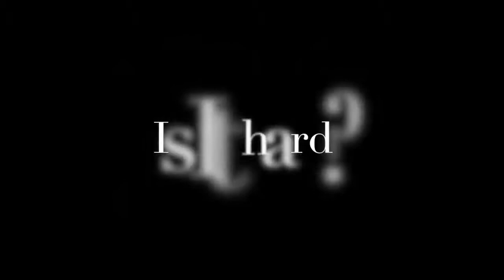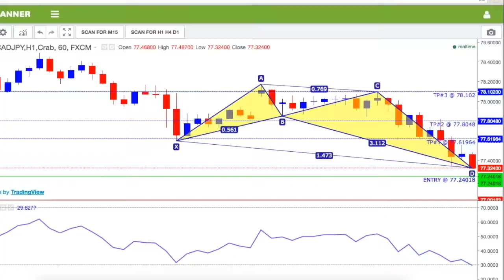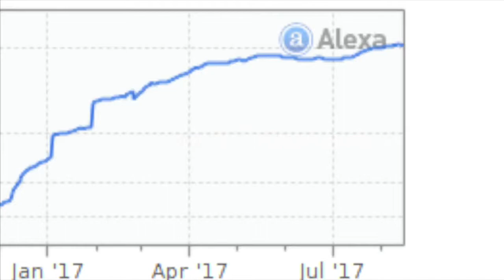IML In 3 Minutes!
Have questions, please comment on this video and we will answer them!

An investor could potentially lose all or more than their initial investment. "Risk capital" is money that can be lost without jeopardizing one’s financial security or life style. Only "risk capital" should be used for trading and only those with enough risk capital should consider trading. Hortons Investments LLC is not a licensed financial adviser nor does it or give out financial advice. The user of Hortons Investments LLC products and/or services assumes full risk and responsibility for their trading activity. Past performance is not indicative of, nor does it guarantee any future results. Individual results will vary due to a variety of market and timing conditions.